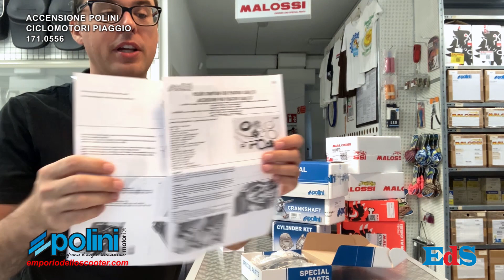Nuova Accensione POLINI per ciclomotori Piaggio - 171.0556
Per un prodotto in cui è sempre più difficile reperire ricambi originali, Polini è attenta anche ai dettagli che possono fare le differenze.
Per questo motivo POLINI ha creato l’accensione elettronica 12 volt destinata a tutti i ciclomotori Piaggio con accensione elettronica.
Il montaggio è semplice e plug in, quindi non necessità di alcuna regolazione.
Per l'installazione si propongono due flange di bilanciamento (da acquistare separatamente), che permettono all’accensione di essere sempre equilibrata e senza alcuna vibrazione.
Il volano con magnete in terre rare risulta più leggero, con una massa d’inerzia inferiore rispetto agli altri sul mercato, e permette di avere un alloggiamento migliore rispetto alla concorrenza. Questo fa si che la ventola risulti più grande e permettere quindi un raffreddamento maggiore.
Caratteristiche tecniche molto importanti, che garantiscono una migliore accelerazione, un raffreddamento agevolato e performance più grintose.

🛒 - Se acquisti l' accensione, ricorda di prendere la MASSA VOLANICA CORRETTA, link diretto:

🌇 - ESISTIAMO, ci troviamo a Quero BELLUNO in Via Feltre, 4 | SHOW ON GOOGLE MAP
🅰 - ASSISTENZA ALLA VENDITA